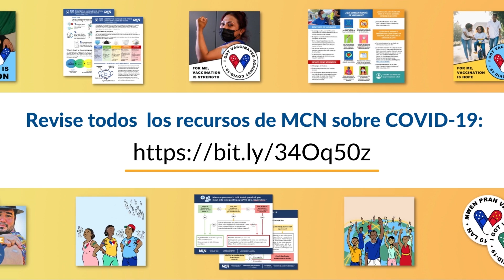¿Cuáles son las conexiones entre la diabetes y la COVID? | Póngase al día con la Dra. Gálvez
🔅Preguntas frecuentes: La vacuna Covid-19 y los pacientes migrantes, inmigrantes y trabajadores del sector alimenticio y agrícola: